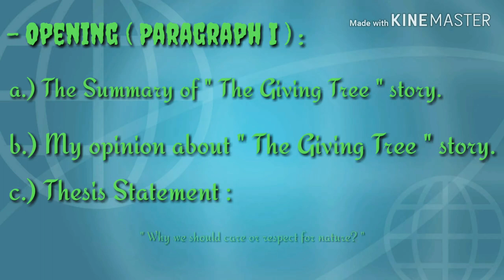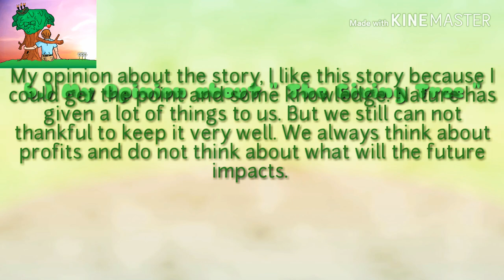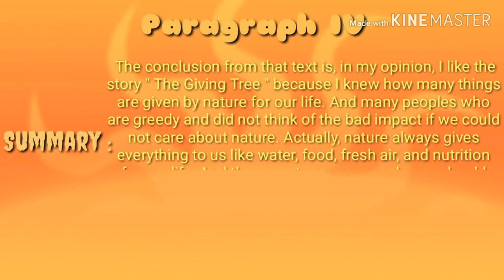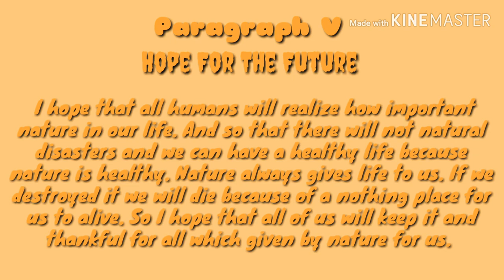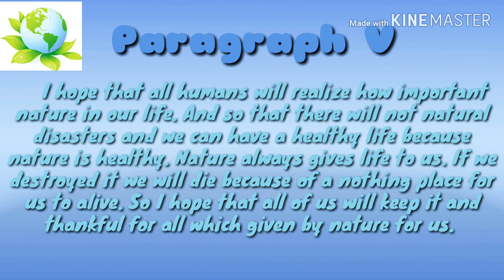ESSAY WRITING ( The Relationship Between Human And Nature )